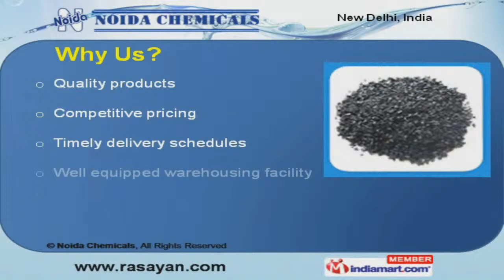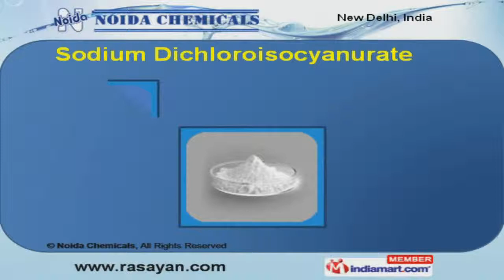Industrial Chemicals by Noida Chemicals (A Unit Of Chemicals & Associates, New Delhi), New Delhi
Welcome to Noida Chemicals, Distributor and Manufacturer of Industrial Chemicals. The company was incepted in 1992. Our In-house quality monitoring facilities and Special packaging material make us stand apart from also-rans. Well equipped warehousing facility, Timely delivery schedules and Competitive pricing make us the first choice of our clients. We offer a wide array of Bronopol, Cyanuric ACID and Activated Alumina Balls. TCCA offered by us are easy to handle and stable in storage. Sodium Dichloroisocyanurate offers high-efficiency performances and no bad effects on the human body. We offer Cyanuric Acids that are well known for its properties. We also provide Granular Activated Carbons that are available at industry leading prices. RO Antiscalant Balls offered by us are extremely reliable.